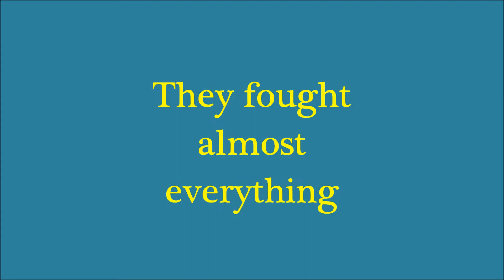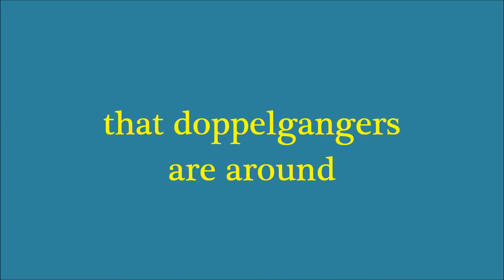H2O: Vampires and Witches - trailer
Just a random trailer for a story that I could write on fanfiction.net. I just had something in my mind and I thought: okay, not bad. So I made this!
The Secret Circle is an American television series broadcast on The CW Television Network. It was developed by Andrew Miller, based on the book series of the same name written by L. J. Smith. On May 17, 2011, The CW announced they had picked up the pilot as a series. It premiered on Thursday, September 15, 2011.
On October 12, 2011, The CW ordered a full first season of the series, which will consist of 22 episodes.
H2O: Just Add Water, also known as H2O, is an Australian television programme for children, pre-teens and teenagers, that is filmed on location at Sea World and other locations on the Gold Coast. It first screened on Australia's Network Ten and later on Disney Channel Australia, and runs in syndication on channels in over 120 countries and has a worldwide audience of more than 250 million. The show's premise revolves around three teenage girls facing everyday teen problems with an added twist: they're mermaids with powers over water. The theme song "No Ordinary Girl" is performed by Ellie Henderson in series one, by Kate Alexa in series two and by Indiana Evans in series three.
Only two series with a total of 52 episodes were originally planned, but due to popular demand, a third series was filmed. Series one premiered in July 2006, followed by series two in September 2007. Series three first aired in the United Kingdom in October 2009, with the Australian premiere occurring in May 2010.
The Vampire Diaries is an American teen supernatural drama television series developed by Kevin Williamson and Julie Plec, based on the book series of the same name written by L. J. Smith. The series premiered on The CW Television Network on September 10, 2009, and is currently in its third season that premiered on September 15, 2011. The series takes place in Mystic Falls, Virginia, a fictional small town haunted by supernatural beings. The main focus of the series is the love triangle between the female protagonist Elena Gilbert (Nina Dobrev) and Stefan (Paul Wesley) and Damon (Ian Somerhalder), all of whom have dark pasts. Later light is thrown on the mysterious past of the town involving Elena's malevolent doppelgänger Katherine who seeks revenge against the town, Stefan, Damon, and Elena.